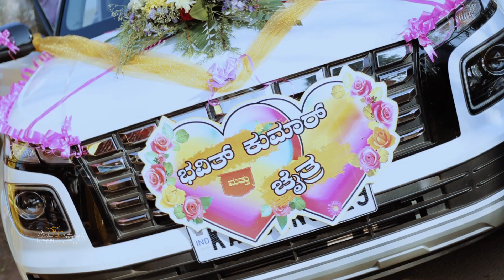BHAVITH CHAITHRA WEDDING HIGHLIGHTS